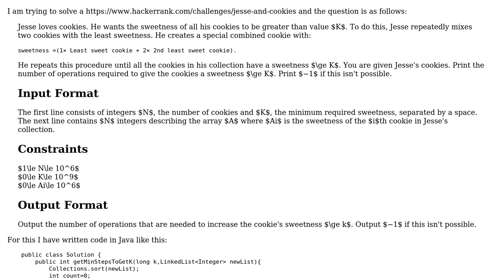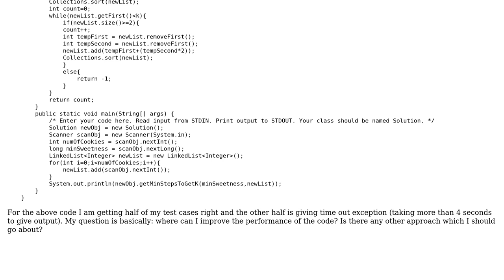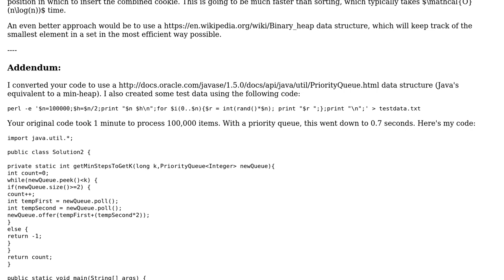Hacker rank Jesse and Cookies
With thanks & praise to God, and with thanks to the many people who have made this project possible! | Content (except music & images) licensed under CC BY-SA | Music | Images & others | With thanks to user user3324848 user r3mainer user janos and the Stack Exchange Network Trademarks are property of their respective owners. You are responsible for your own actions.